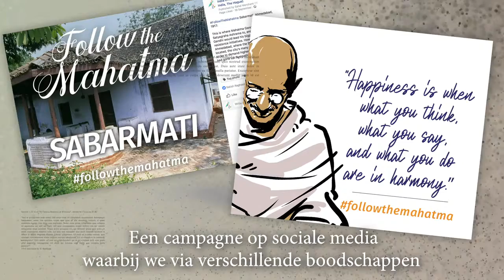Follow The Mahatma Promotional Campaign 2018